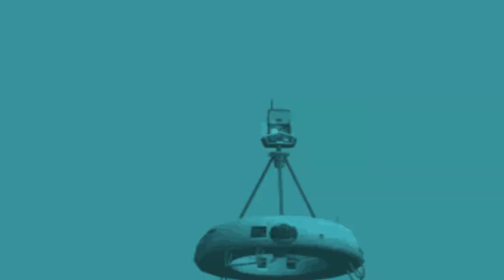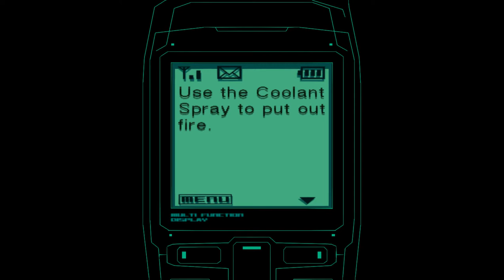Metal Gear Solid 2 Sons of liberty 1 st play gameplay/walkthrough part 12